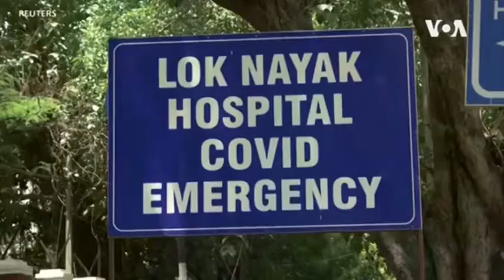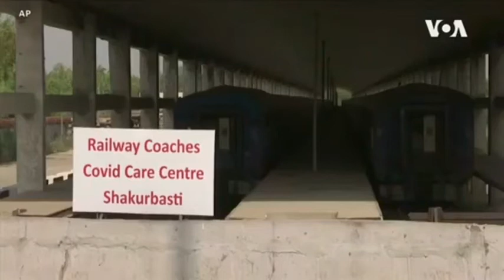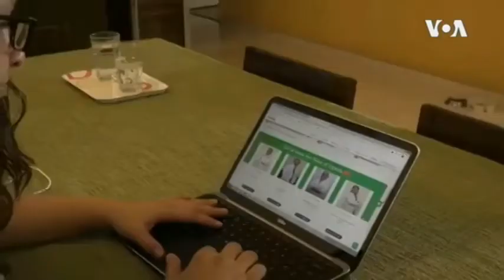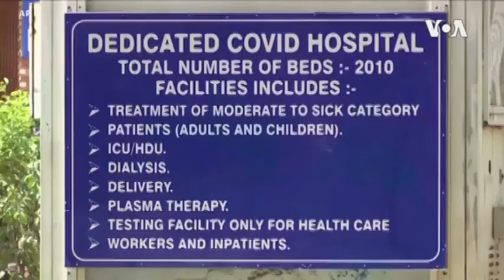COVID-19: Indian Hospitals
COVID 19 near the one million mark, cities like New Delhi, home to over 20 million people, are ramping up their heath infrastructure to cope with the pandemic. As India emerges as a global hotspot, experts say the pandemic has turned the spotlight on the country’s grossly inadequate health care system, even in its biggest cities. Anjana Pasricha in New Delhi has a report-VOA NEWS